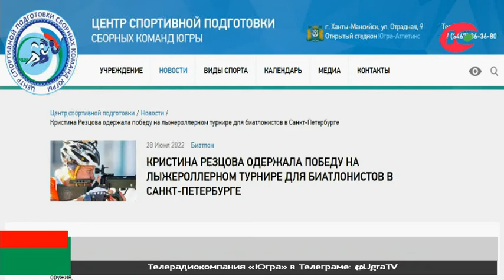Кристина Резцова одержала победу на лыжероллерном турнире в Санкт-Петербурге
Кристина Резцова одержала победу на лыжероллерном турнире в Санкт-Петербурге. 26 июня в Северной столице состоялись традиционные соревнования по летнему биатлону «Спринт на Дворцовой».